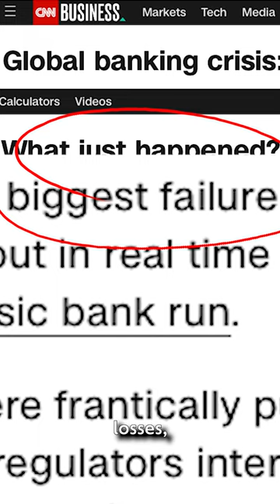How Safe is Your Money in the Bank? Discover a New, Gold-Infused Path to Security!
Embrace the stability and peace of mind that comes with being on your own gold standard.

Why choose gold with Glint?

📈 Protect Against Inflation: Shield your wealth from the eroding effects of inflation.

🏦 Bank Risk Mitigation: Move beyond the risks associated with traditional banking.

💵  Everyday Spending: Utilize the Glint Mastercard to spend gold as easily as fiat currency.

🤝 Secure Transactions: both Glint card and peer to peer transactions are secured with bank level security. *Gold P2P planned for the US.

Buy, save, send & spend real gold instantly with Glint.

With Glint your gold is vaulted in Switzerland with Brinks and insured by Lloyds of London. Join Glint’s 200,000+ registered users and protect your wealth.

Download the Glint app now:

Gold is security, Glint its key